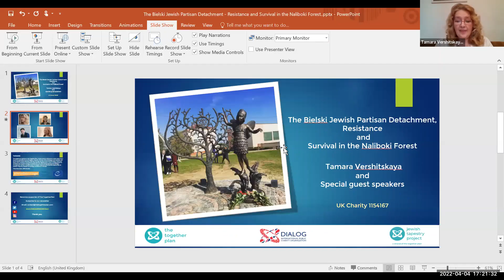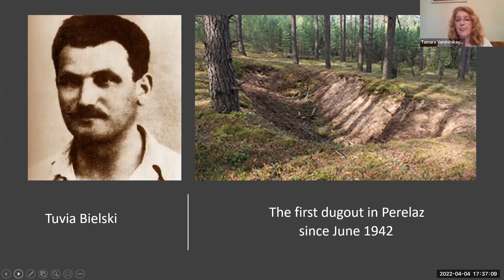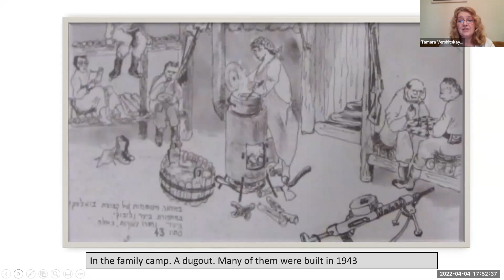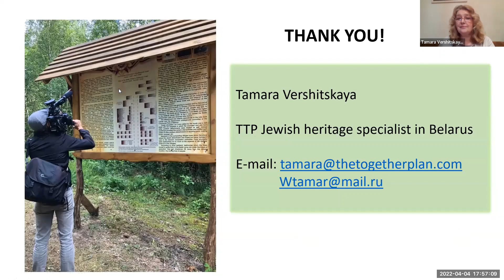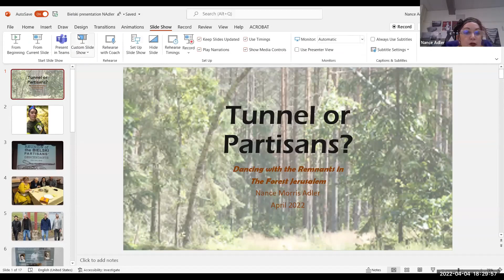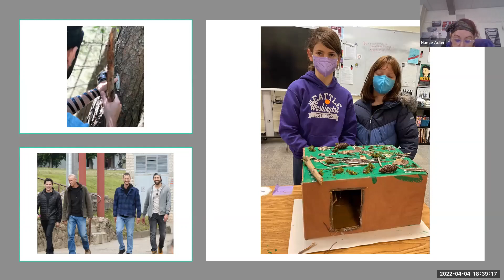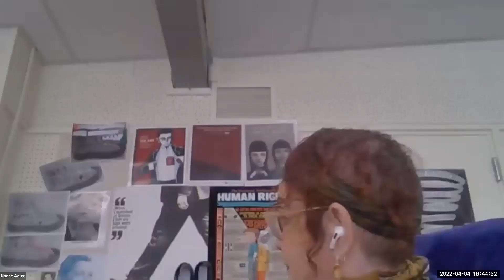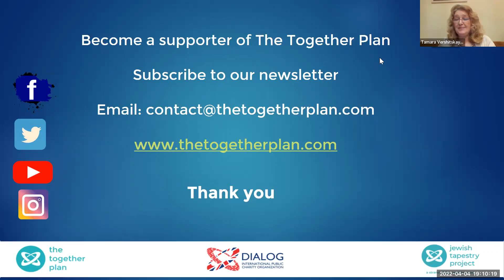The Bielski Jewish Partisan Detachment – Resistance and Survival in the Naliboki Forest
Tamara Vershitskaya, a researcher and founder of the Jewish Resistance Museum in Novogrudok will present the history of the Bielski partisan family detachment and an opportunity to hear from descendants whose parents survived with the Bielskis in the Naliboki Forest.